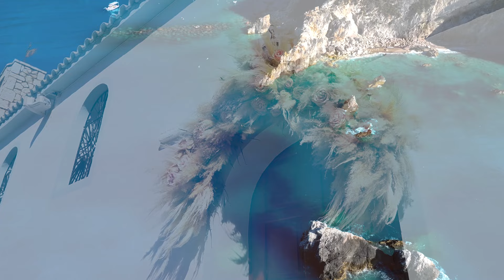Βάπτιση στη Λευκάδα: Η βάπτιση της Λυδίας στον Άγιο Νικήτα - Teaser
Η βάπτιση της Λυδίας στον Άγιο Νικήτα Λευκάδας - Teaser

Ήταν μια πραγματικά υπέροχη ημέρα για την οικογένεια της Γεωργίας και του Άρη καθώς γιόρτασαν τη βάπτιση της μικρής Λυδίας στον Άγιο Νικήτα στη Λευκάδα.
Αυτή η ιδιαίτερη ημέρα ήταν γεμάτη από αγάπη, χαρά και ευλογίες, καθώς η νέα Χριστιανή υποδέχεται τη νέα της ταυτότητα και την προστασία της Εκκλησίας.

Η τελετή πραγματοποιήθηκε στο γραφικό εκκλησάκι του Αγίου Νικήτα, ένα ιδανικό σκηνικό για αυτή την ιερή στιγμή.
Ακολούθησε μια όμορφη δεξίωση στο "Monato da gusto", στην παραλία "Κάθισμα", όπου η οικογένεια και οι φίλοι, γιόρτασαν με χαρά και αγάπη την ευλογημένη ημέρα.

Ως φωτογράφοι και βιντεογράφοι, είχαμε την τιμή να καταγράψουμε αυτή την ξεχωριστή στιγμή της ζωής της μικρής Λυδίας.
Είναι μια τιμή και ευθύνη που αναλαμβάνουμε με μεγάλη προσοχή, καθώς θέλουμε να διαιωνίσουμε αυτές τις μοναδικές στιγμές για την οικογένεια και τους φίλους τους.

Ευχόμαστε στη Γεωργία, τον Άρη και τη μικρή Λυδία να είναι πάντα ευτυχισμένοι, τυχεροί και χαρούμενοι. Μακάρι αυτή η ημέρα να είναι μόνο η αρχή μιας ζωής γεμάτης από αγάπη και ευτυχισμένες στιγμές.

Για την φωτογράφιση της βάπτισή του μωρού σας και διαθέσιμες ημερομηνίες, μπορείτε να μας καλέσετε στο 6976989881

Ακολούθησέ μας και στην σελίδα μας στο Facebook για να βλέπεις συνεχώς το υλικό που ανεβάζουμε από κάθε φωτογράφιση βάπτισης, φωτογράφιση γάμου, φωτογραφίσεις από εκδηλώσεις, clubs και τις απίθανες προσφορές μας για γάμο και βάπτιση